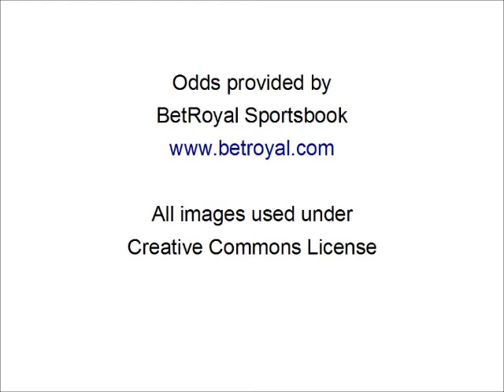Patriots at Giants Week 4 NFL Preseason Betting Trends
The New England Patriots make a quick mid week trip to New Jersey to meet the New York Giants on Wednesday in the last preseason game for both teams.